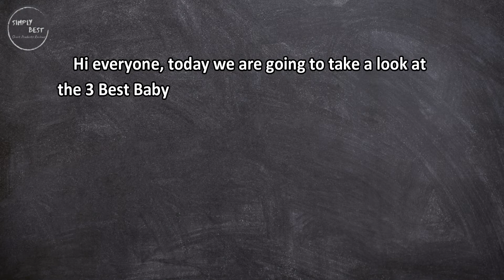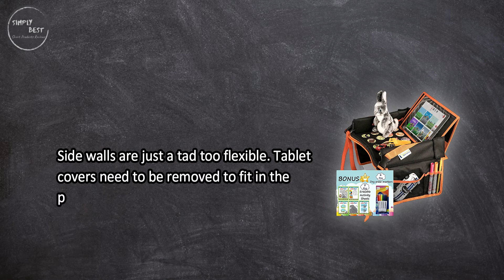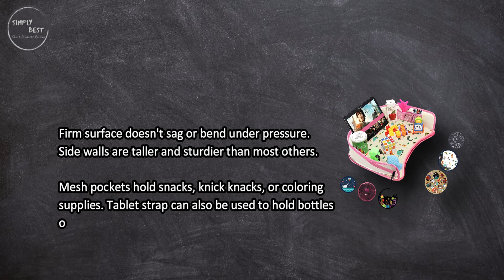Top 3 Best Baby Travel Trays in 2023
Best Baby Travel Trays

1. D Moose Toddler Car Seat Travel Tray.
Check Price

2. Beloved Belongings Kids Travel Tray for Toddler Car Seat.
Check Price

3. The MC Republic Premium Kids Car Seat Tray.
Check Price

"Simply Best" is a participant in the Amazon Services LLC Associates Program, an affiliate advertising program designed to provide a way for websites to earn advertising revenues by advertising and linking to [Amazon.com or .ca, .co.uk, etc.]